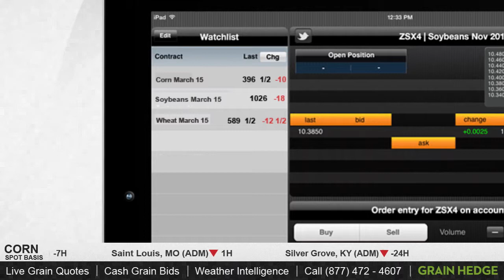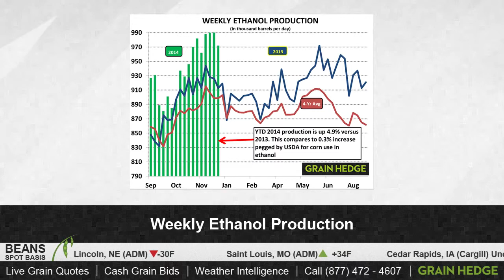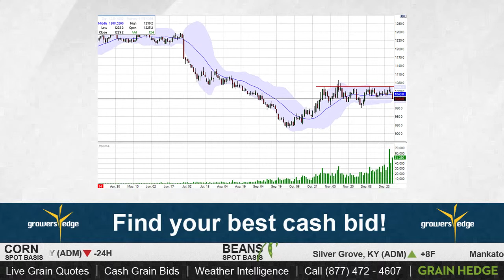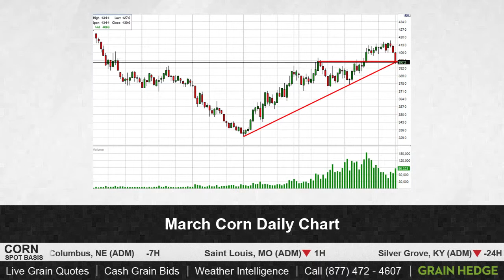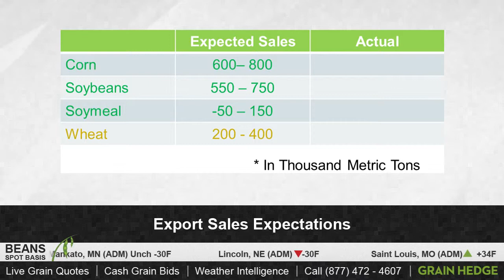GrainTV - December 31, 2014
Tune into GrainTV to hear Cody discuss the ethanol production numbers and to see his opinion on Wednesdays sharp move lower to close off 2014.